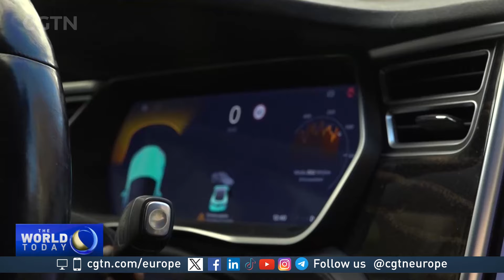Omoda and Jaecoo make waves in Italian EV market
🚗🇮🇹🚙 Omoda and Jaecoo cars are hitting Italian roads this year.

With plans for three electric SUV models per brand by 2025, Chery's making moves in Europe. Our correspondent Giles Gibson reports.